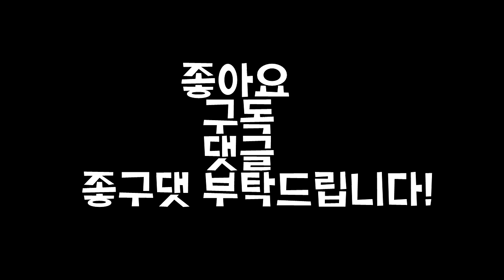진호의 마인크래프트 3.1절 특집 일본서버에 태극기 짓기 & Minecraft Japan server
3.1절 특집으로 마인크래프트로 일본서버에서 태극기  만들기 입니다.

＊마인크래프트 - "3.1절 특집 일본서버 태극기 짓기"
＊Minecraft -  "Minecraft Japan server ''